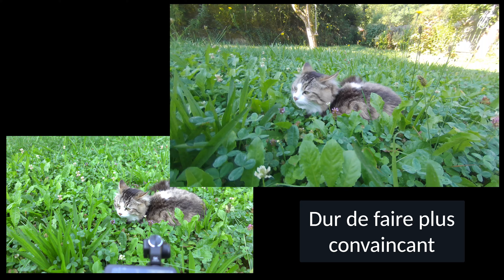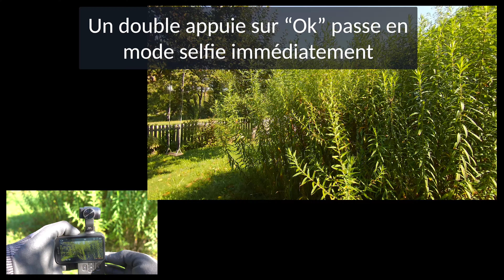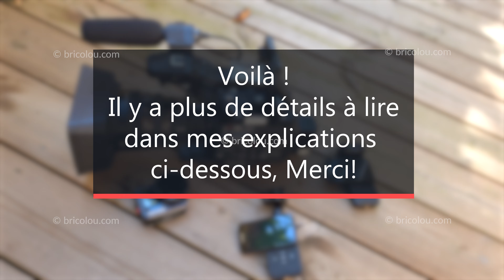L'Odro M5, sérieux concurrent à l'Osmo pocket DJI ?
La gimbal Ordro M5 est à l'achat
Elle a des fonctions similaire à la DJI Pocket tout en étant carrément 2 fois moins cher. Voici a page complète avec les découvertes mise à jour

L'écran est rotatif avec une taille géante comparé à DJI. Vous avez 3,5 pouces pour l'Ordro, là où DJI se limite à 2 pouces
En plus, il y a une carte Sandisk d'offerte + une pochette de transport pour commencer à filmer immédiatement.
Et en plus, elle filme en 5K ce qui permet encore plus de définition.
Vous souhaitez en savoir plus ? Regardez la vidéo et faites vous une idée.
Je n'ai pas tout mis, mais il y a aussi un éclairage infrarouge, des fonction time lapse et Slow mo et bien sûr le pilotage en Wi-Fi.
Cette vidéo est en 4K, donc les images de l'Ordro ont toutes été réduites pour tenir.
Il n'y a pas de correction de couleur ou de stabilisation ajouté sauf précisé sur la vidéo.

Découvrir le prix mise à jour ici: et j'ai aussi filmé une vidéo complète de présentation disponible sur Youtube en suivant ce lien
J'ai simplement utilisé pour filmer cette vidéo en 4K. Comme quoi, on n'a pas besoin de grand chose pour s'amuser.
Retrouvez plus de reviews / tests / commentaires sur mon et n'hésitez pas à me contacter pour la réalisation de votre test produit.
* En tant que Partenaire Amazon, je réalise un bénéfice sur les achats remplissant les conditions requises. Il est interdit d'utiliser ce contenu (texte, photos ou vidéo) sans mon accord.